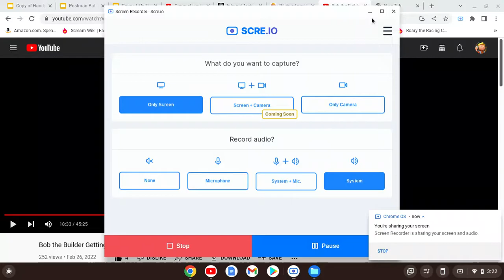Bob the Builder Season 9 Episode 5 Pilchard and the Field Mice (US Dub)